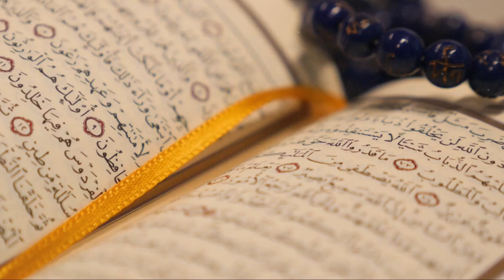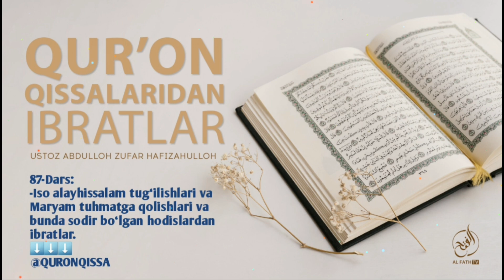87/ Исо алайҳиссалам туғилишлари ва Марям туҳматга қолишлари ва бунда содир бўлган ҳодислардан ибрат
1. Мусталаҳ хадис: 7 дарс:

2. Сахих бухорий ва муслимда бўлмаган барча саҳиҳ ҳадислар муснад тўплами

3. Усул эътиқоди аҳли сунна вал-жамоа (лаликаий): 145 та дарс:

4. Усулул-фиқҳ: 31 та дарс:

5. Ал-узру  билжаҳл: 60 та дарс:

6.  Ҳукм: 45 та дарс:

7.  Номоз ҳукми:  39 та дарс:

8.  Талбиси иблис: 54 та дарс:

9.  Рофъул-малам:  12 та дарс:

10. Исломни бузувчилар 35 та дарс:

11. Тавҳид дарси:  93 та дарс:

12.  Аёллар дарслари:  33 та дарс:

13.  Ақийдатул воситийя: 40 та дарс:

14.  Фойда ва қоидалар:  204 та

15.  Аддурус фил китман: 10 та дарс:

16.  Тафсир дарслари: зухруф сурасигача: 160 та дарс (давом этмоқда)

17.  Фиқҳул АВЛАВИЙЯТ: 63 та дарс:

18.  Нусрат ва Тамкин: 83 та дарс:

19.  Адабул муфрод: 216  та дарс:

20.  Ухдуд қиссаси: 27 та дарс:

21.  Фитан:  46 та дарс:

22.  Усулут тафсир: 66 та дарс:

23.  Умдатул аҳкам:  200 та дарс:

24.  Адда ва дава:  78 та дарс:

25.  Қуръон қиссалари: 187 та дарс:

26. Муслима аёл Аҳкомлари: 60 та дарс:

27.  Ҳиммат: 9 та дарс:

28.  Ибн Можа:  329 дарс (давоми этмоқда)

@MARUZALAR_123 Қуръон қиссаларидан ибратлар:
87-дарс:
-Исо алайҳиссалам туғилишлари ва Марям туҳматга қолишлари ва бунда содир бўлган ҳодислардан ибратлар.

Ассаламу алайкум!